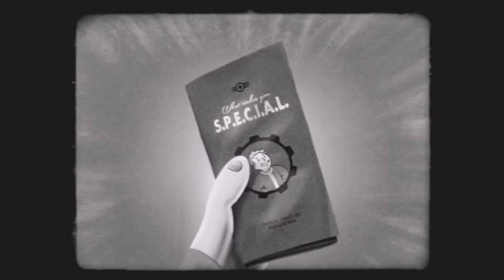Part 2 Fallout 4 Frederick